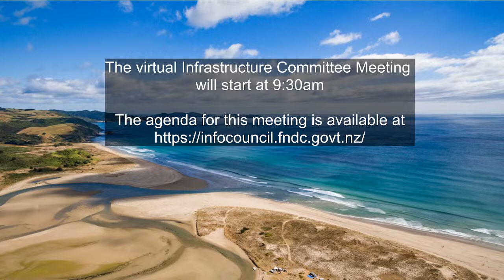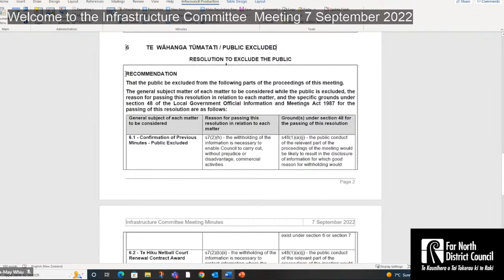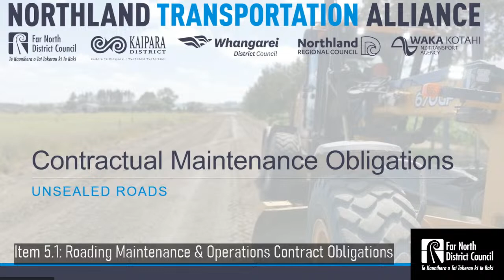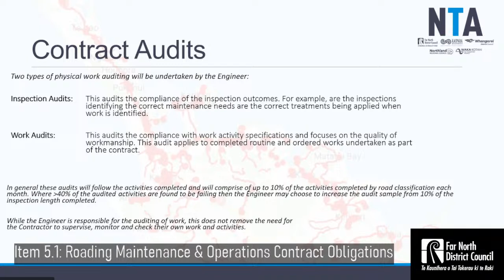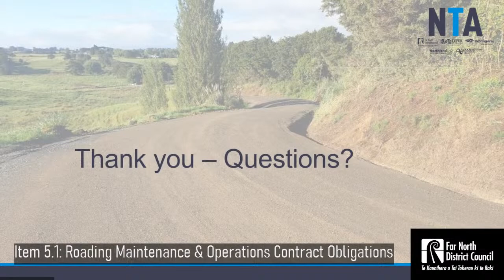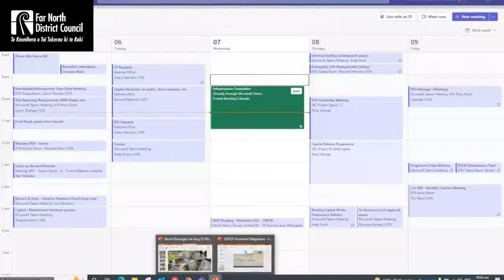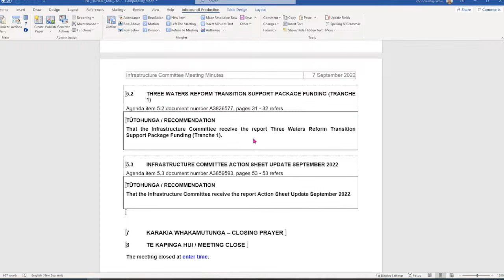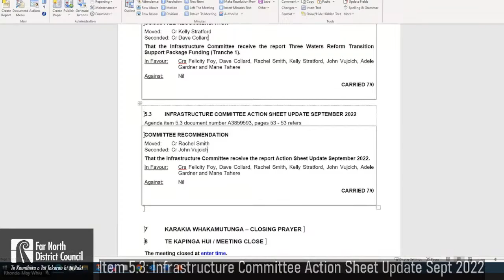FNDC Infrastructure Committee 7 September 2022